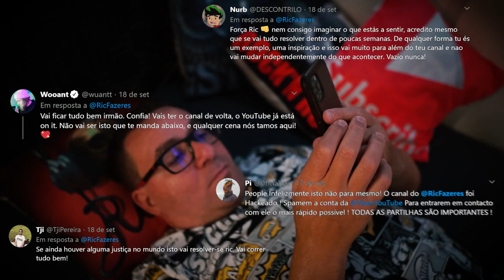O REGRESSO...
Fica a saber TODA A VERDADE em LIVE dia 25/09/2020 às 21H
Subscreve e activa a notificações para não perderes nada